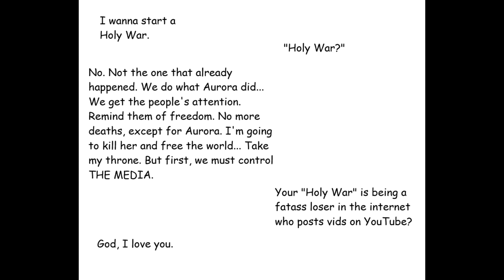BotG Manga Chapter 65: "Forgiveness Beyond the Unforgivable"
St. JoJo ain't no simp. He forgave her because he's a good guy. That's it. She showed remorse. He forgave her. Not simply because he wanted to hurt her by forgiving her, but because he believed in her. He always did.